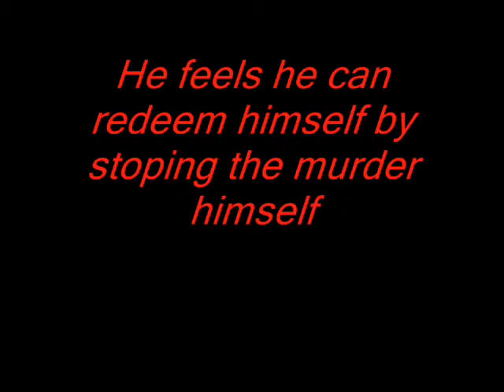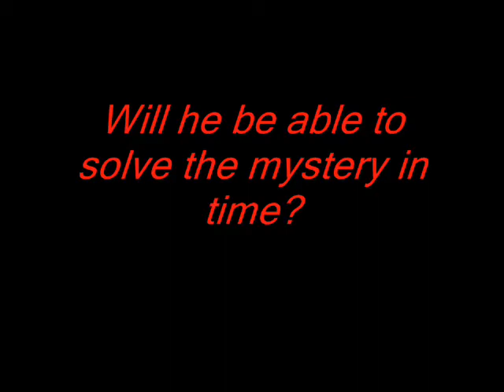Acceleration Trailer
I think the ice inside his soul has finally melted.  I truly enjoyed having this boy in class this year!